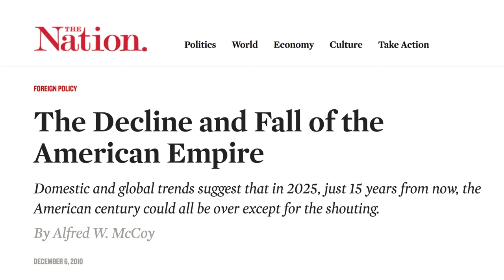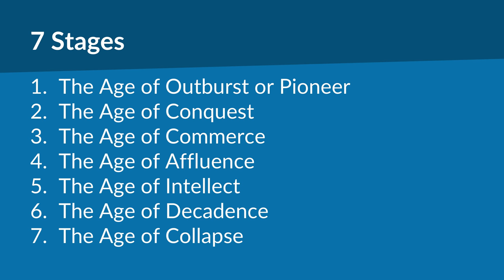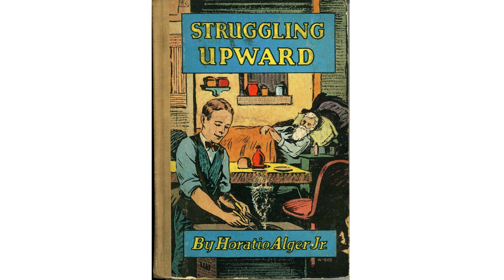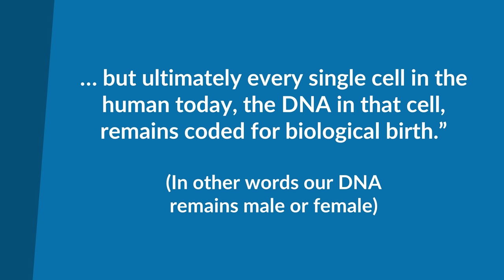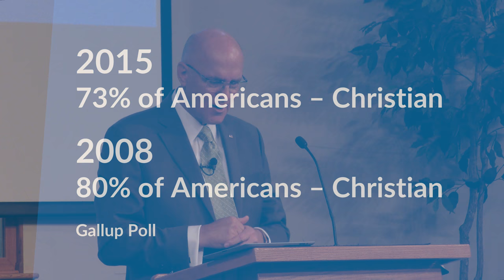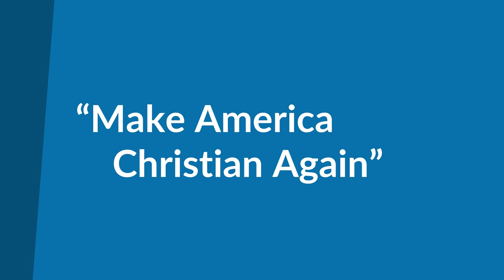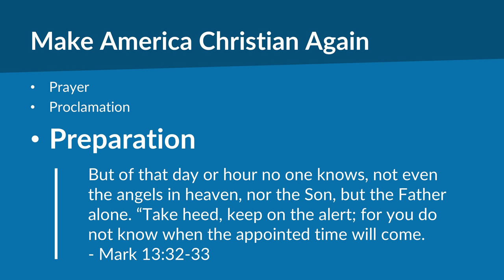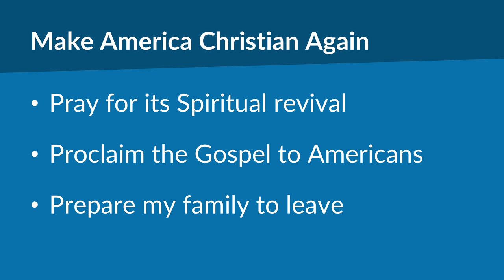The Decline of the American Empire? | Mike Mazzalongo | BibleTalk.tv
Mike reviews the repeated claims that America's best days are in the past and offers a plan for our nation's renewal.